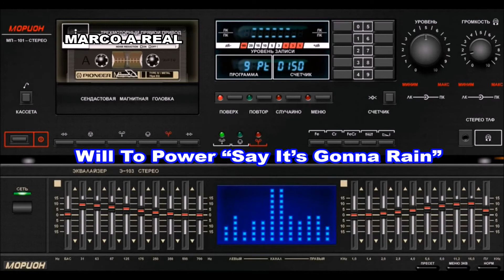Will To Power “Say It’s Gonna Rain” (Freestyle Music)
The Best Music of Old School and Electro Freestyle Music
and Miami Bass Music And Hip Hop Rap and  Classics
I Hope you Guys enjoy the music from Marco.A.Real The Wizard